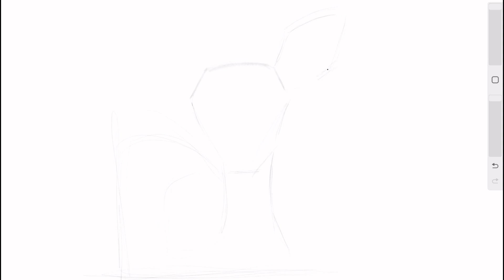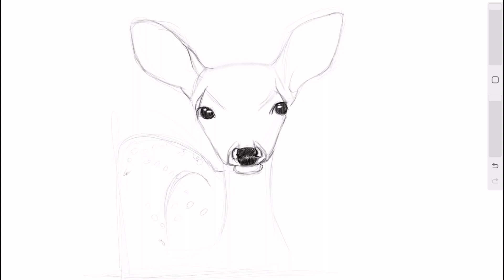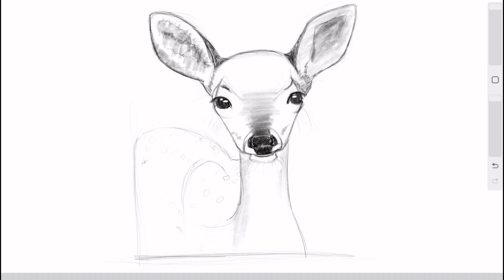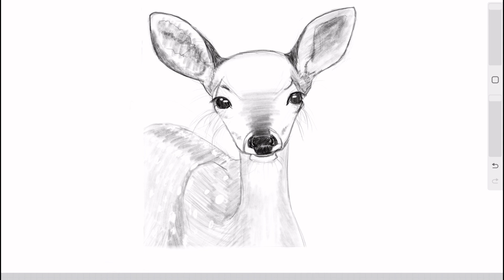DAILY SKETCHING 16 ~ Drawing A Cute Deer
This video is day 16 of me drawing everyday!